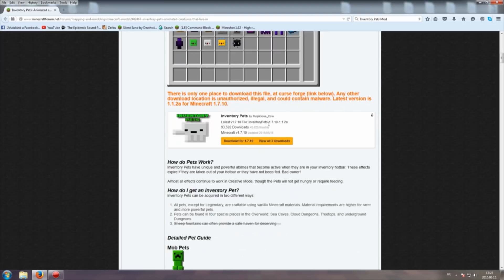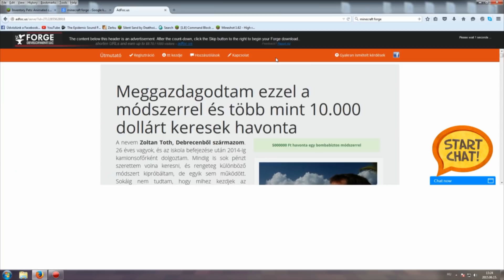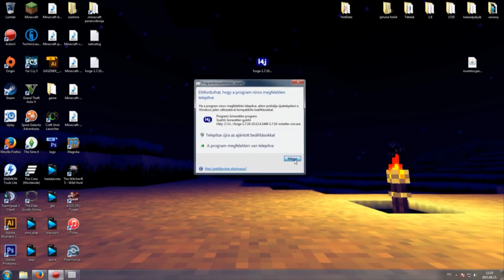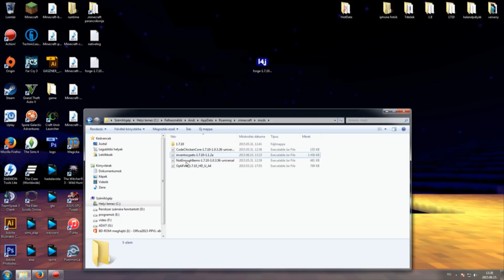Minecraft - Inventory Pets Mod - Bemutató + Telepítés